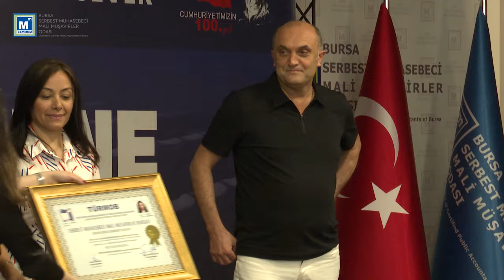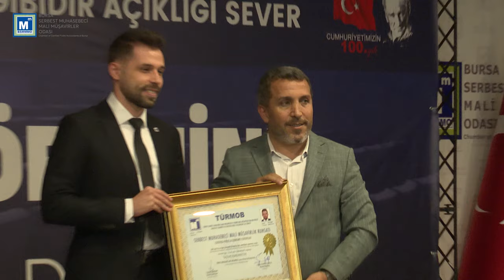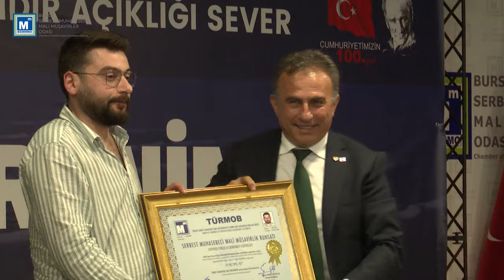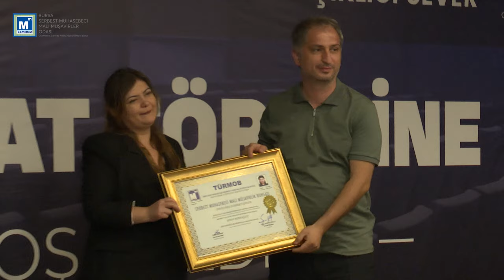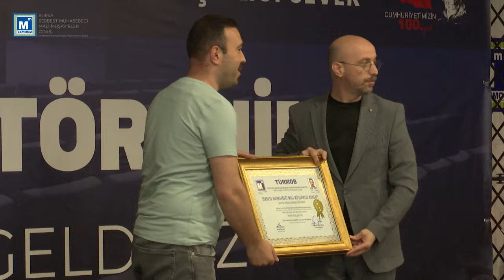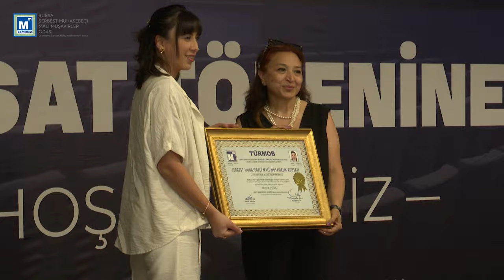04.06.2024 RUHSAT TÖRENİMİZ